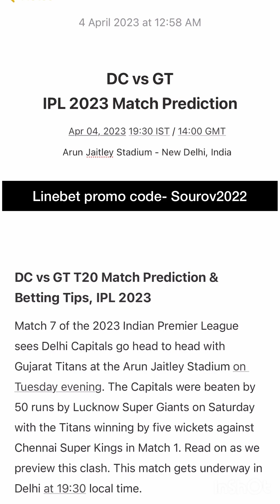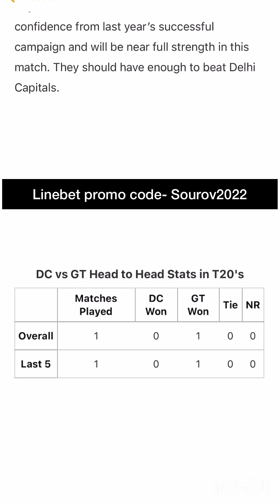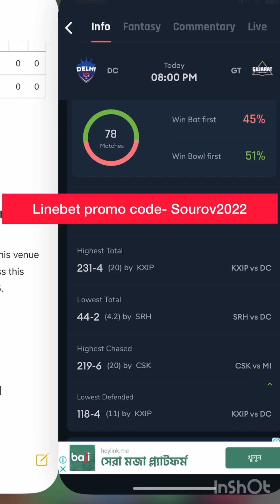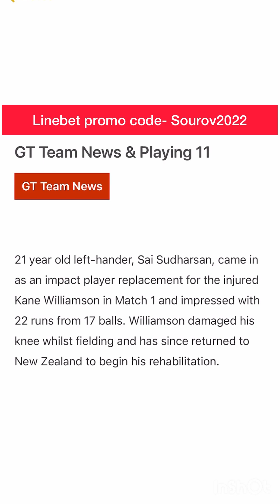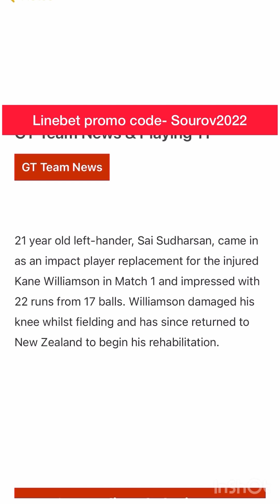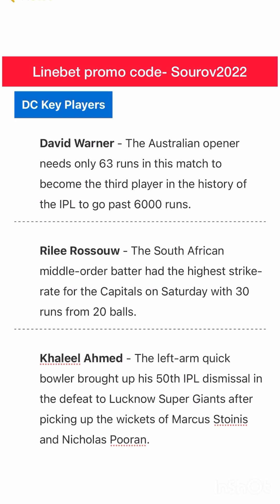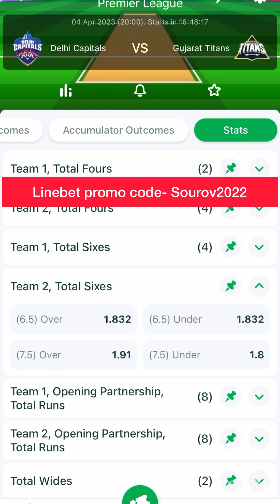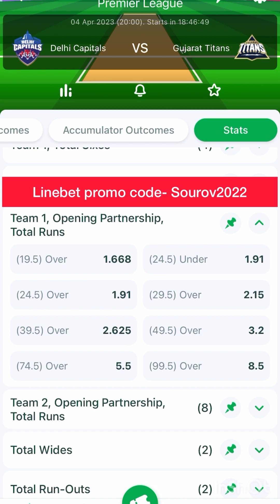Delhi vs Gujarat Match Prediction- IPL 2023 Match No- 7 - DC vs GUJ 2023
Delhi Capital vs Gujarat Titans Match Prediction- IPL 2023 Match No- 7 - DC vs GUJ 2023 Match Preview & Pitch Report & also betting tips.

DC vs GT T20 Match Prediction & Betting Tips, IPL 2023

Match 7 of the 2023 Indian Premier League sees Delhi Capitals go head to head with Gujarat Titans at the Arun Jaitley Stadium on Tuesday evening. The Capitals were beaten by 50 runs by Lucknow Super Giants on Saturday with the Titans winning by five wickets against Chennai Super Kings in Match 1. Read on as we preview this clash. This match gets underway in Delhi at 19:30 local time.

Delhi Capitals were well beaten by Lucknow Super Giants but should have a stronger XI for this game. With Anrich Nortje in the team, they should have more firepower but it may not be enough against this excellent Gujarat side.

Gujarat Titans have lost none of their confidence from last year’s successful campaign and will be near full strength in this match. They should have enough to beat Delhi Capitals.

DC vs GT, Arun Jaitley Stadium Pitch Report

Leg-spinners have a good record at this venue and we expect this pitch to turn across this match. A par score will be around 185.

DC Predicted Playing 11

Prithvi Shaw, David Warner (c), Mitchell Marsh, Sarfaraz Khan (wk), Rilee Rossouw, Aman Hakim Khan, Axar Patel, Anrich Nortje, Kuldeep Yadav, Chetan Sakariya, Khaleel Ahmed

GT Predicted Playing 11

Wriddhiman Saha (wk), Shubman Gill, David Miller, Hardik Pandya (c), Vijay Shankar, Rahul Tewatia, Rashid Khan, Mohammed Shami, Josh Little, Yash Dayal, Alzarri Joseph

DC Team Form
Delhi Capitals were beaten in their last game of the 2022 IPL and are now looking to avoid their third successive defeat in this match.

GT Team Form
Gujarat Titans have now won three IPL matches on the bounce and look to have carried their strong form from last year into this IPL 2023.